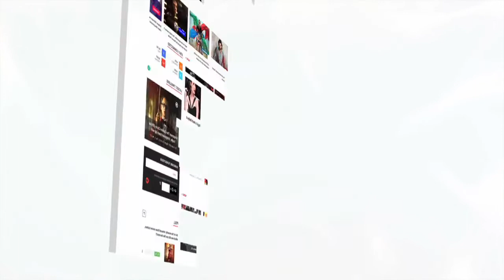Amitabh Bachchan & Aamir Khan Serve Food At Isha Ambani's Wedding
Aamir Khan and Amitabh Bachchan were seen serving dhoklas at Isha Ambani and Anand Piramal's wedding. Check out the video here.